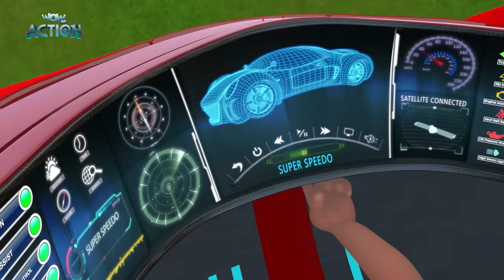Kicko Ka Action | Ep41 | Kicko & Super Speedo | S02| Popular TV Cartoon for Kids | Hindi Stories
A superhero child and his special car, Super Speedo, which is fitted with innovative gadgets, go on many adventures to save the world from villains.

Car Queen is the niece of Freezo who has been punished by Kicko for doing wrong. In order to take revenge, the Car Queen uses her tab to control the vehicles in Sun City, causing accidents. She tries to destroy Super Speedo but Kicko saves it. The Car Queen wants Kicko and Super Speedo to leave the city and causes more destruction, but Kicko breaks her tab and saves the city. Zhatpat arrests her.